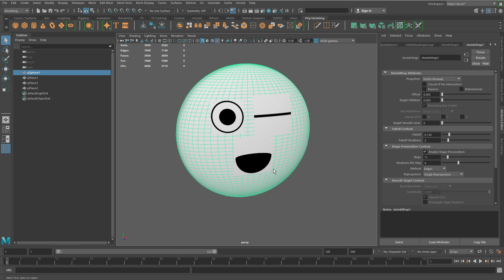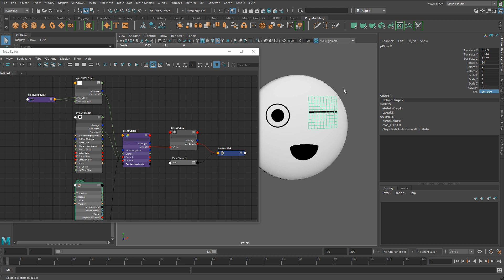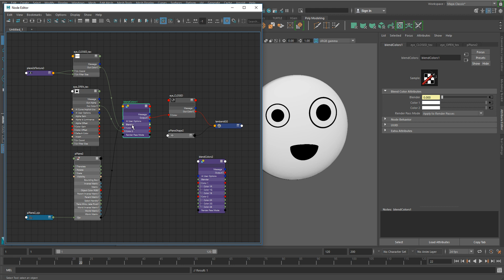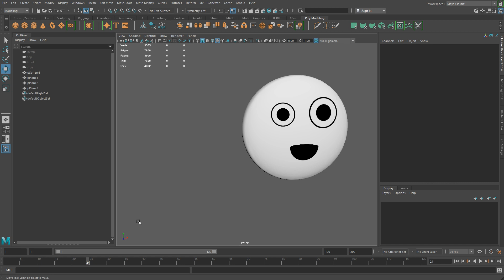Ojos con textura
Descripción de la escena que generé en respuesta a la duda de uno de los alumnos para mi Curso de Articulación Facial de Personajes, en Doméstika. ¡Hazte con él en este enlace!